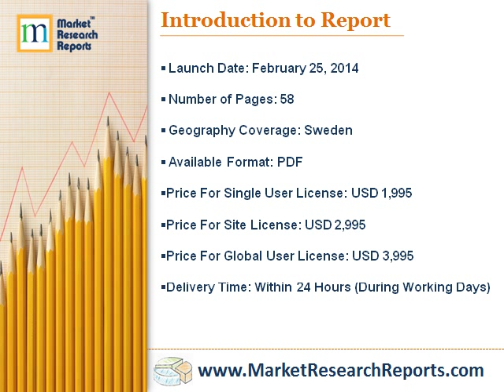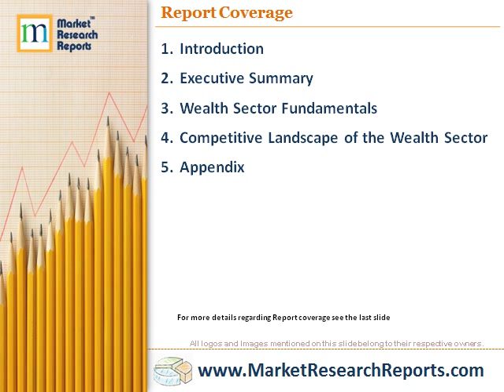Challenges and Opportunities for the Wealth Sector in Sweden 2013